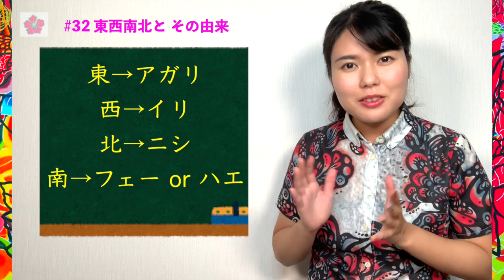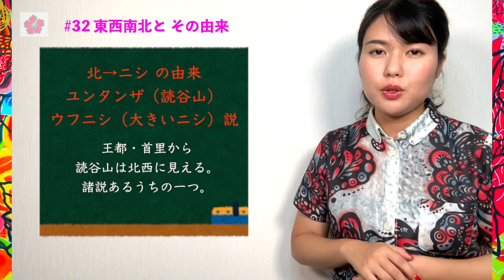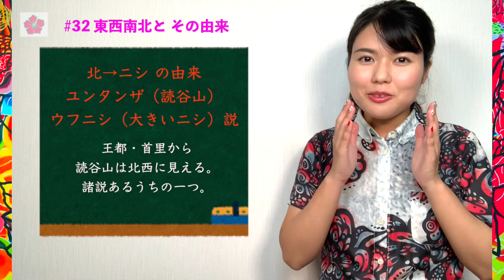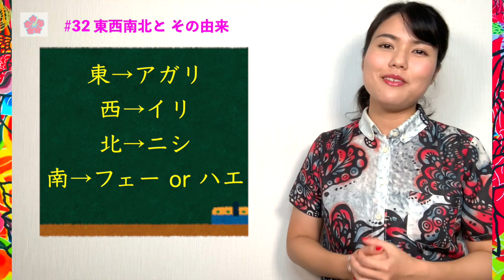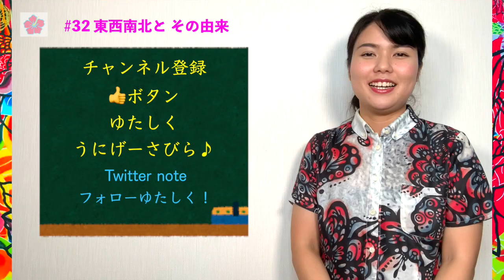【#32 方角】北なのに「ニシ」！？その理由を解説！【しまくとぅば（琉球・沖縄の言葉）講座】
ハイタイ♪今週のしまくとぅば動画は「方角」について紹介します！

東西南北をしまくとぅばでは、「東(アガリ)」「西(イリ)」「南(ハエ・フェー)」「北(ニシ)」と表します。

なぜ北なのに「ニシ」と言うのか？その疑問にも迫っていきますよ〜(*^^*)

《参考文献》
『沖縄民俗辞典』(吉川弘文館)
『金城朝永全集(上巻)』(沖縄タイムス社)
『九州・沖縄「方言」から見える県民性の謎』(実業之日本社)